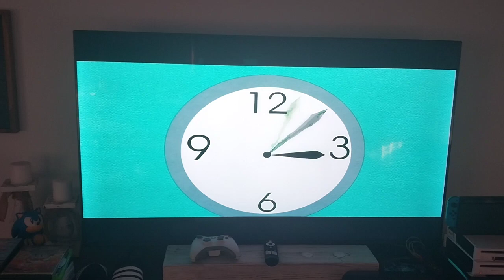South Park: Bigger, Longer & Uncut - Killing Kenny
Oh, my God, you killed Kenny!